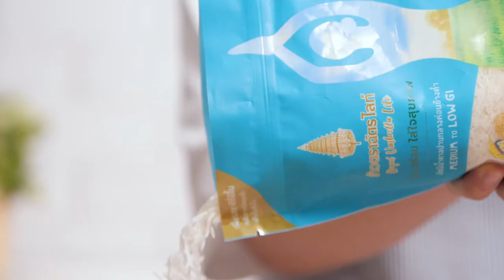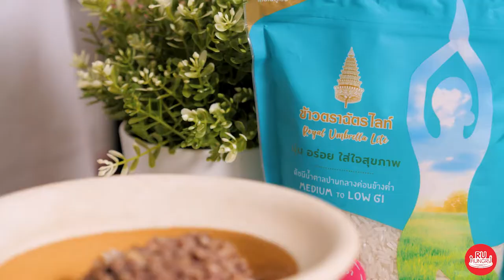ข้าวอบหนำเลี๊ยบ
หนำเลี๊ยบ                5        เม็ด
อกไก่บด                        100        กรัม
กระเทียมสับ                2        ช้อนชา
น้ำมันหอยสูตรลดโซเดียม        1        ช้อนโต๊ะ
ซีอิ๊วขาวสูตรลดโซเดียม        2        ช้อนชา
หญ้าหวาน                1        ช้อนชา
ข้าวกด 43 ตราฉัตรไลท์        120        กรัม
เม็ดมะม่วงหิมพานต์
หอมแดงซอย
พริกขี้หนูสวน
มะนาว

1. ผ่ากลางหนำเลี๊ยบเพื่อนำเม็ดออก จากนั้นสับให้พอละเอียดและนำอกไก่ลงสับจนเข้ากันดี
2. นำลงผัดในกระทะพร้อมกับกระเทียม พอสุก ปรุงรสด้วยน้ำมันหอยสูตรลดโซเดียม ซีอิ๊วขาวสูตรลดโซเดียมและหญ้าหวาน
3. ผัดจนเข้ากันดี จากนั้นตักเนื้อไก่ขึ้นพักไว้ครึ่งหนึ่ง
4. นำข้าวสวยหุงสุกลงผัดกับไก่ที่เหลือ
5. ตักข้าวที่ผัดแล้วใส่ลงให้หม้ออบ โรยหน้าด้วยไก่ที่แบ่งไว้
6. อบด้วยไฟแรงประมาณ 3-5 นาที พอให้ข้าวมีกลิ่นหอมและมีความเกรียมนิด ๆ
7. จัดเสิร์ฟพร้อมกับเม็ดมะม่วงหิมพานต์ หอมแดงซอย พริกขี้หนูสวน มะนาวหั่นแว่น และต้นหอม